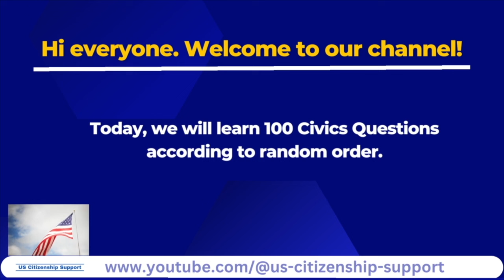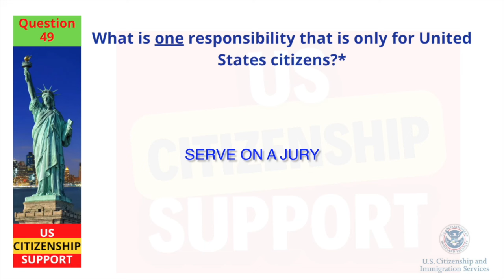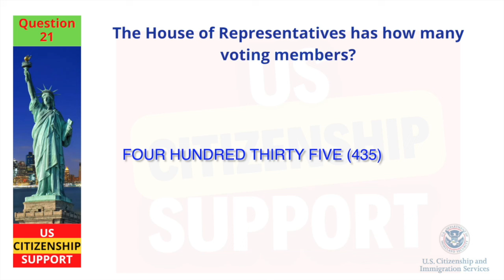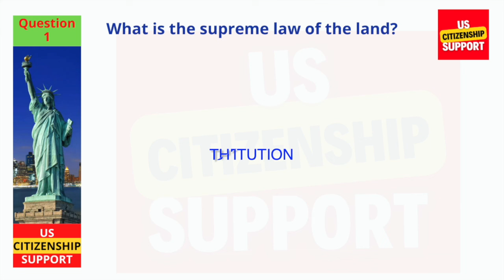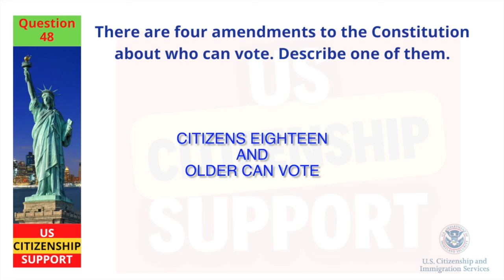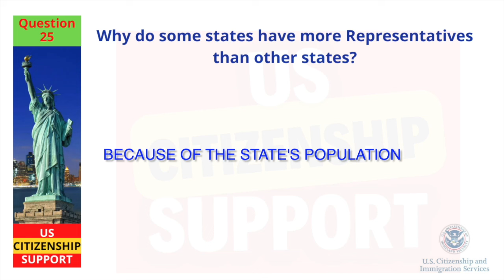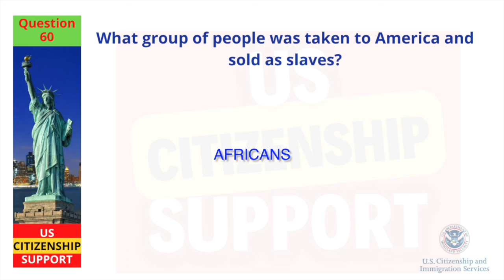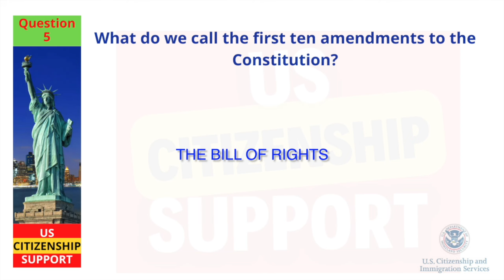2024 (EASY Answer) USCIS Official 100 Civics Questions & Answers for US Citizenship Interview 2024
2024 (EASY Answer) USCIS Official 100 Civics Questions & Answers for US Citizenship Interview 2024

Looking to prepare for the citizenship interview? Not sure where to start? This 100 civics questions quiz is the perfect resource for you!

Whether you're preparing for your citizenship interview or simply interested in expanding your knowledge of American civics, this video is a valuable resource and this video will help you pass the test!

This channel is dedicated in helping immigrants prepare and pass the Naturalization Interview and Tests for U.S. Citizenship. Our videos will be posted from this channel like how to prepare for the Naturalization Interview. Some topics are 100 civics questions, N-400, Sample Interview, English Speaking and Writing Test, US Citizen Exams and more.